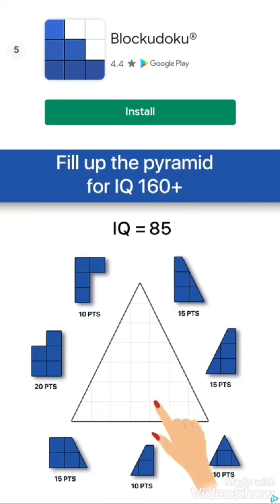Games | Block Puzzle #15: I'm Back! + I'm Playing With My Cousin